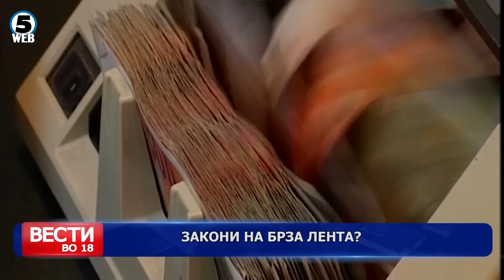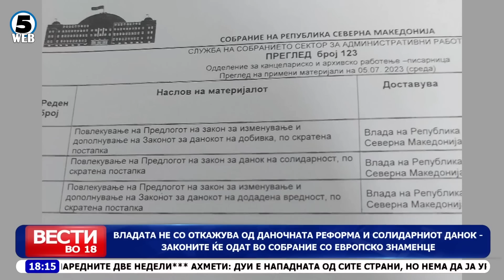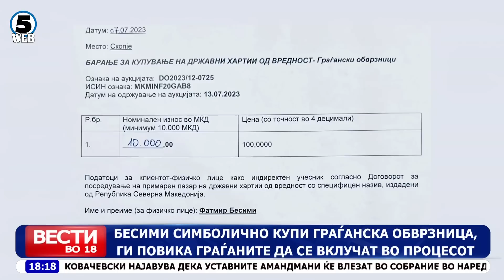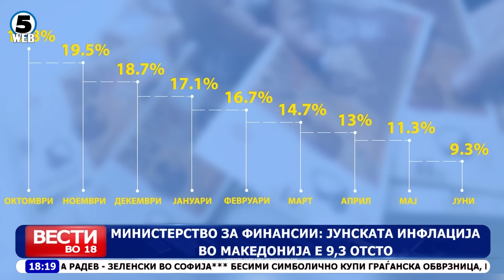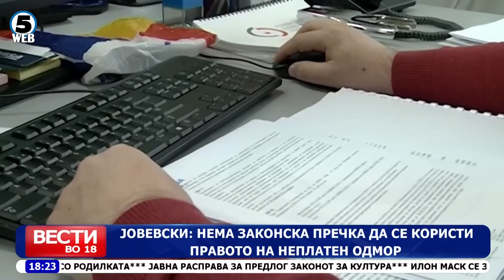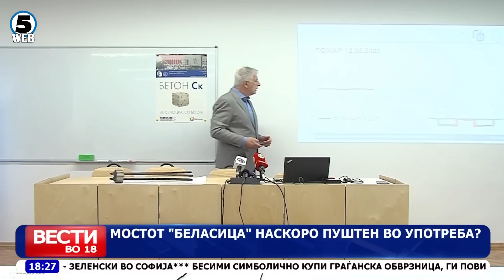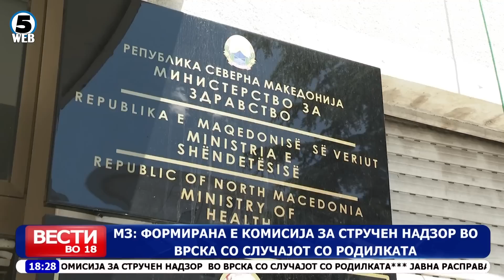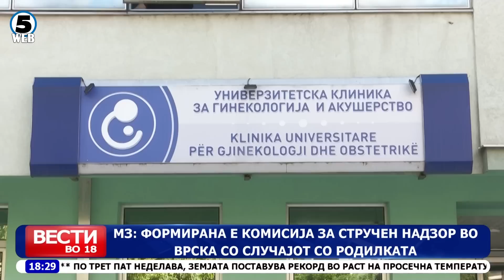Вести на Канал 5 во 18, 7.7.2023